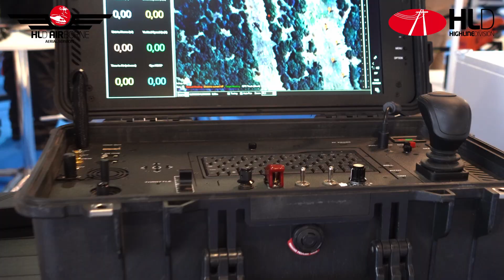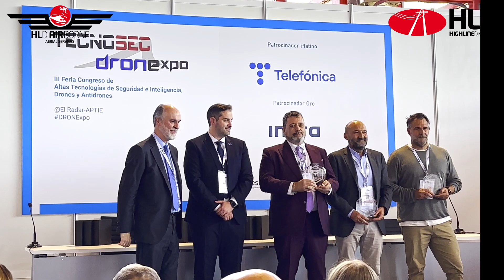Dronexpo 2024 HLD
Exposicion Tecnosec Dronexpo 2024 en el palacio de cristal, High Line Division SL, y High Line Division Unmanned Systems presentan sus avances tecnológicos y soluciones avanzadas en el uso de drones en la industria.